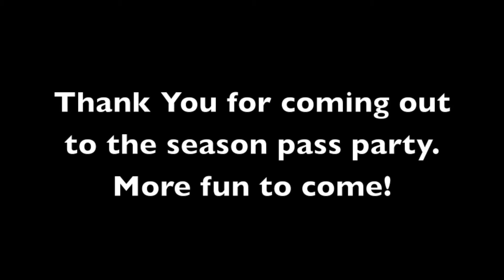Red Lodge Mountain season pass party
Thank you everyone for coming out!